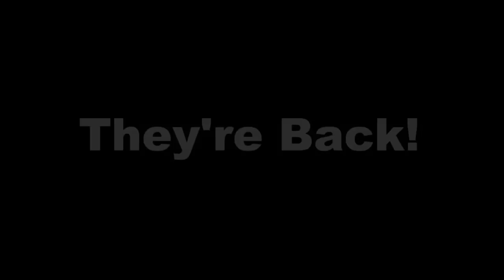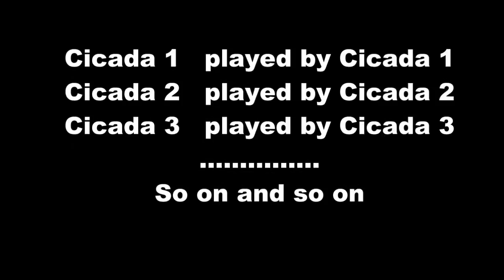Documentary: Return of the 17 year Cicada - Red Hook, NY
Short documentary of the 2013 emergence of the 17 year Cicada. Filmed in Red Hook, NY. Duration 4 minutes.